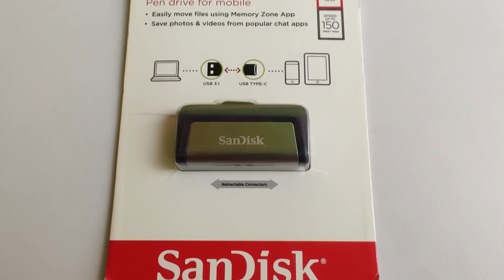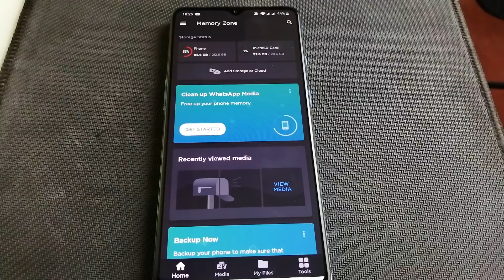This Magical Product is a Life Saver - SanDisk Ultra Dual Drive OTG & Type C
Aaj ke is video mein maine aap ko bataya hai... kaise kolkata ne jab Super cyclone amphun experience kiya tha... tab SanDisk Ultra Dual Drive ne kaise mujhe help kiya tha apne work continue rakhne mein...

SanDisk Ultra Dual 32GB USB 3.0 OTG Pen Drive

SanDisk Ultra Dual USB Drive Type-C

SanDisk iXpand 32GB Flash Drive for iPhones, iPads and Computers

SanDisk Ultra Dual Drive Luxe Type C Flash Drive 1TB

Let's be friends on Facebook YouTube Instagram About: Utsab Rocks is a YouTube Channel, where you will find Prepaid & Postpaid plans related videos in Hindi, New Video is Posted on this YouTube channel Every day.